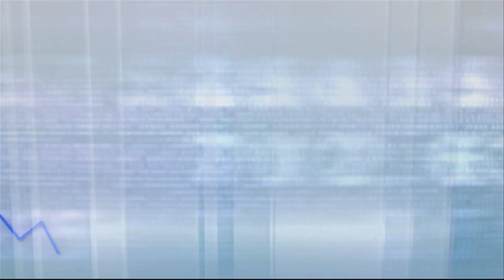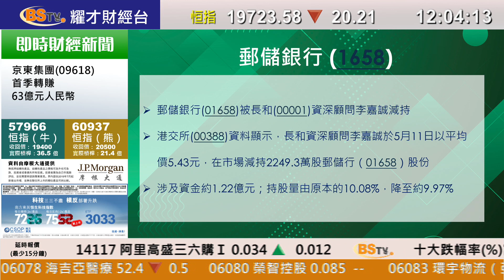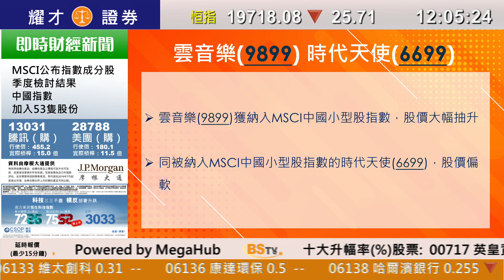耀才財經台 午間總結 林芷彤 －恒指半日收報19723點，跌20點，成交額589億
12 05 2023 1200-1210 午間總結－恒指半日收報19723點，跌20點，成交額589億

主持：林芷彤